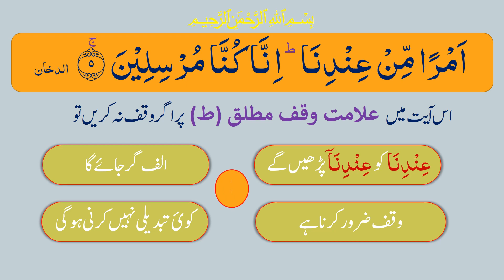Tajweed Al Furqan | MCQ | Madd Munfasil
Asalamo Alaikum.
MCQ series Video-01 on Madd Munfasil.
I am Muhammad Akhlaq from Islamabad. I am a Quranic Tajweed teacher. Tajweed teaching is my passion. Regular lectures of Tajweed will be uploaded.